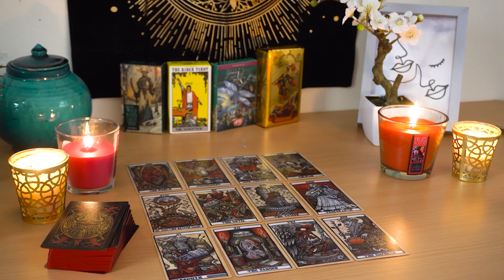ARIES💘 They Can't Handle How Deep This Connection is. Aries Tarot Today Love.